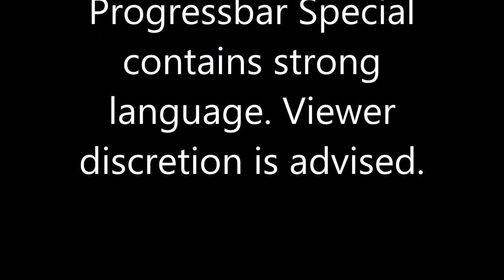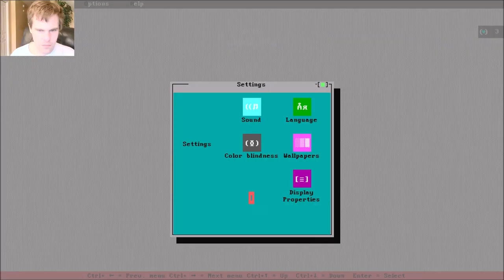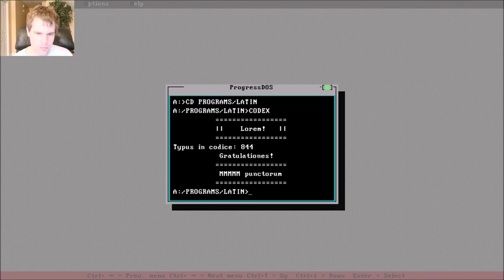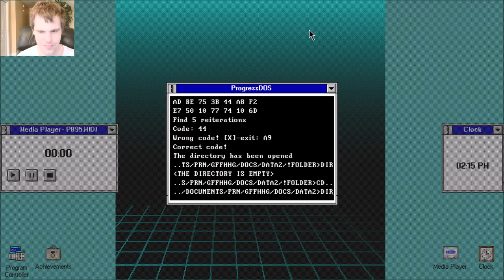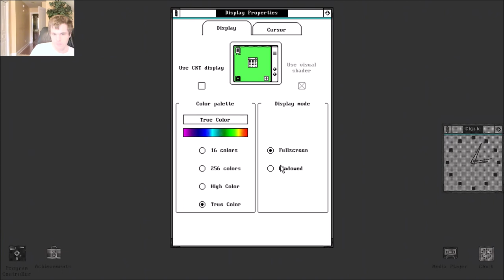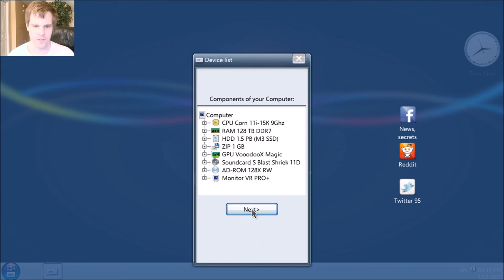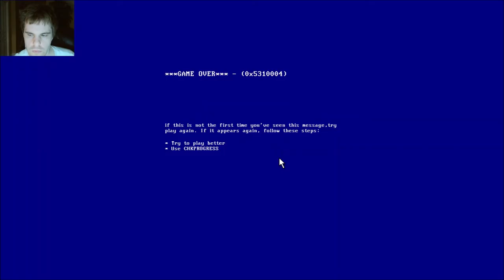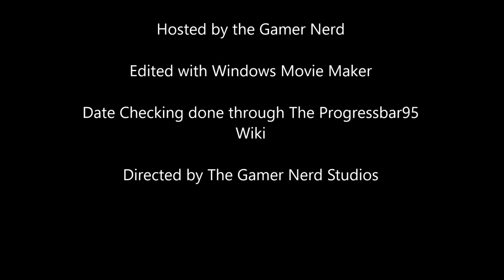Let's Play Progressbar95 - Episode 33: Happy Valentine's Day!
Even though Progressbar Broke my Heart, I'm sure you won't.

Edit: It turned out the Valentine's mode event didn't happen due to a bug, though it would have been the same as 2020's Valentine's day.